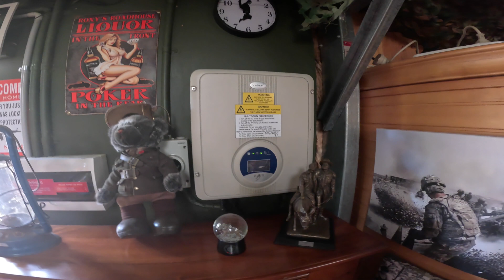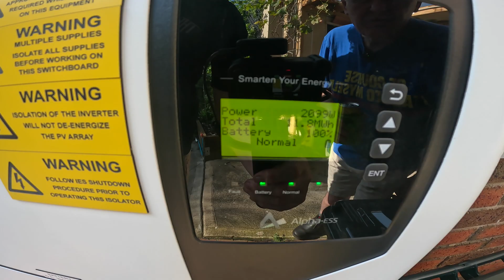5 Years with Solar Panels: Unveiling My Honest Opinion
Solar Panels - In this video, I share my in-depth perspective on the last 5 years of using solar panels and answer the burning question: Are they truly worth the investment? Join me as I reflect on my personal experience, discussing benefits, challenges, and the overall impact on energy savings. Whether you're considering solar for your home or simply curious about the journey, this video provides valuable insights to help you make an informed decision. Let's explore the reality of living with solar panels and whether they live up to the hype!"
"Delve into my comprehensive analysis of 5 years living with solar panels!  From initial installation to day-to-day performance, I break down the highs and lows of this sustainable energy investment. Discover the financial aspects, environmental impact, and practical considerations that come with embracing solar power. Whether you're a fellow solar enthusiast or someone weighing the pros and cons, this video offers a candid and detailed account of my journey. Join the conversation on whether solar panels are the right choice for you!"